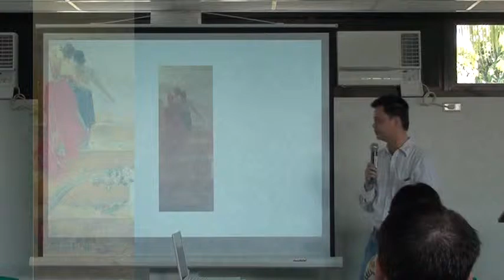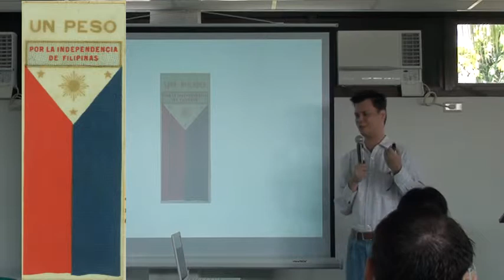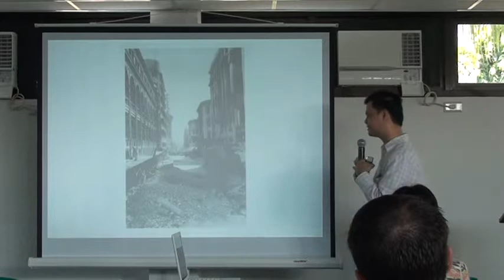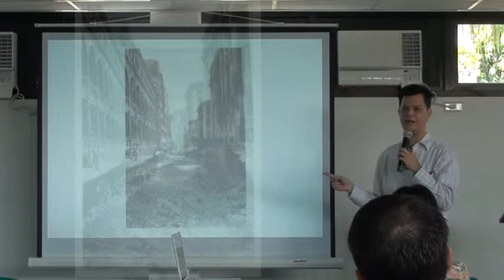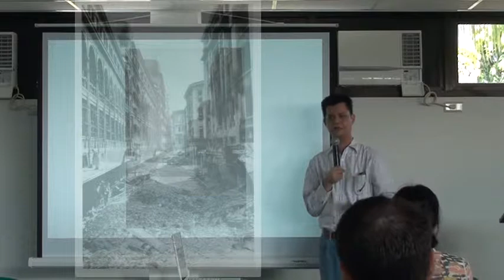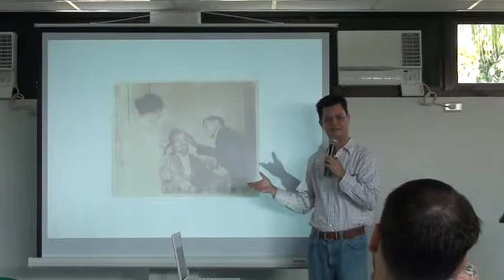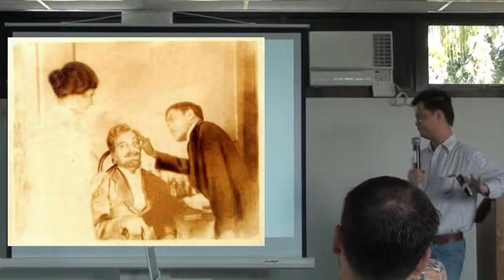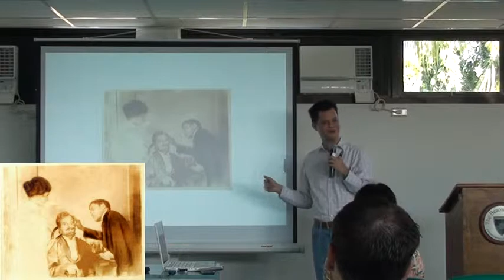Escaping the Comfort Bubble - by Manolo Quezon 2 of 3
Beacon Talks